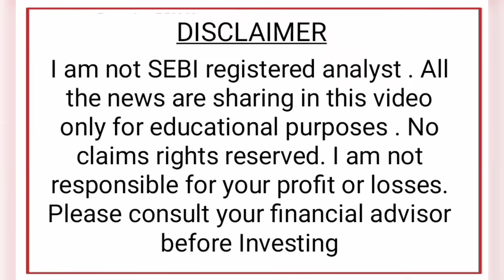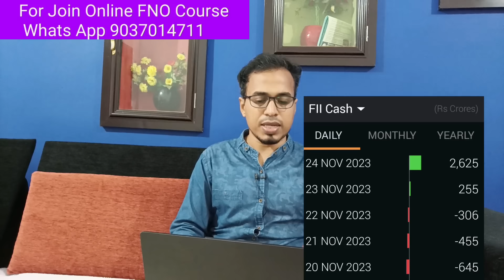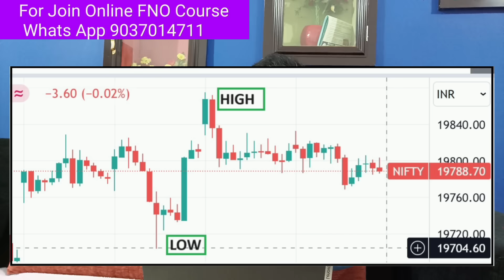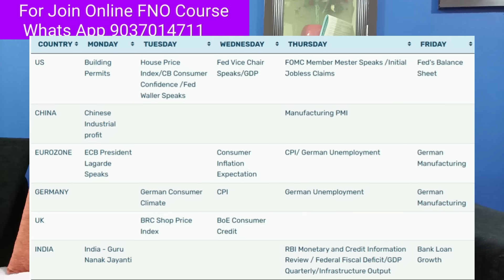Market Outlook | Stock Market News Malayalam | Stock Market Kerala